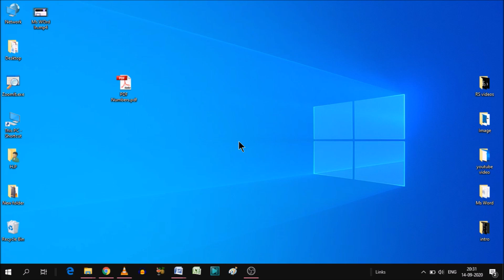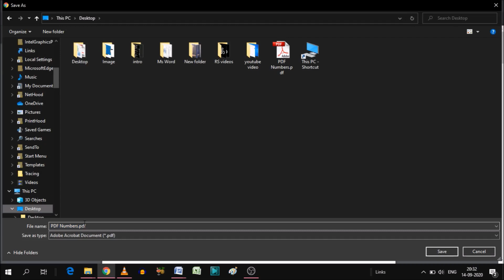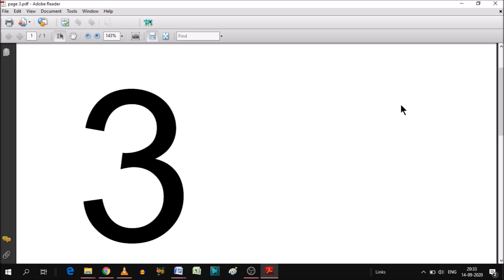How to cut pdf page from pdf file | how to cut pdf pages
How to cut pdf page from pdf file in hindi.
cut pdf page.

PDF file se PDF page ko kaise cut karte hain.
पीडीएफ फाइल से पीडीऍफ़ पेज को कैसे कट करते हैं|

YOU will find some tips & tricks to make easy your computer operations. I will try to provide maximum solutions here. Would request you to watch entire video and use pause button to understand, how we can cut pdf page with the help of google chrome.

I will upload some more basics of PDF basics in my upcoming videos. If you need any help with the related topic so kindly write it on comment section.

Keep watching.
Keep learning.